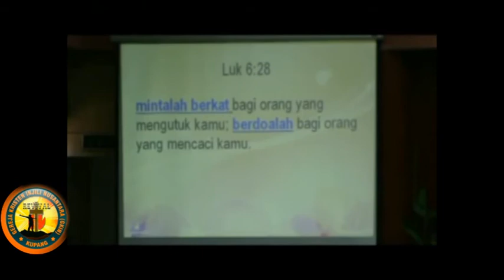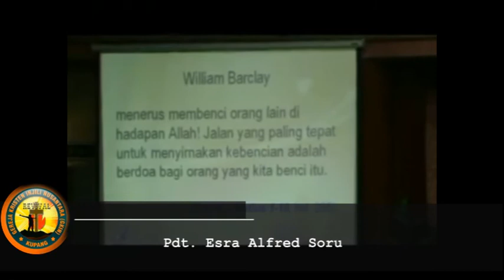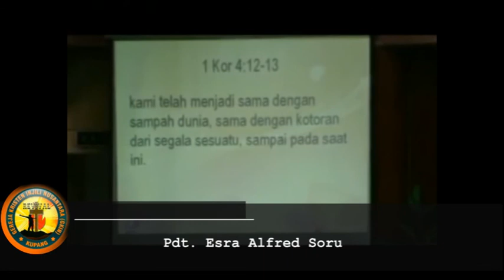Ev. Sonya Umbu Rey : SAHABAT MENJADI MUSUH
Dari Mimbar GKIN Revival (Minggu, 29 April 2017)